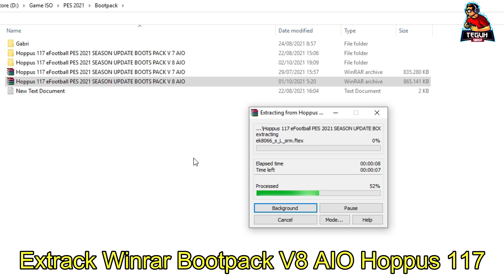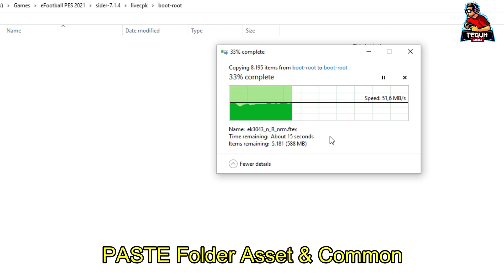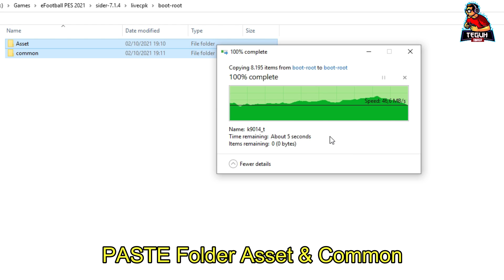PES 2021 update New Boot Smoke patch 21.3.7 DLC 7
Pes 2021 new update Boot pack smoke patch 21.3.7

Script
cpk.root = ".\livecpk\boot-root"

Credits: Hoppus117 Boots Maker | Tisera09 Boots&Gloves | gabriele-150115 | The Moroccan | Rammael | ziyech.2304 | AdioszPL | Eddyedwards1075 | pao4ever | NFS_FM | Topik KB | MFZ69 | zlac | juce | shawminator | Tunizizou | Devil Cold52 | ejogc327 | Lagun-2